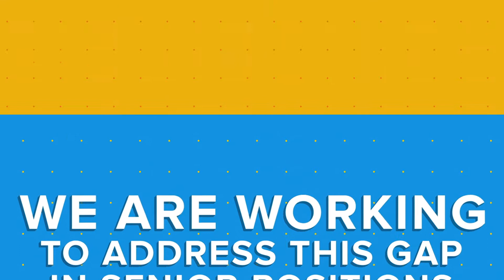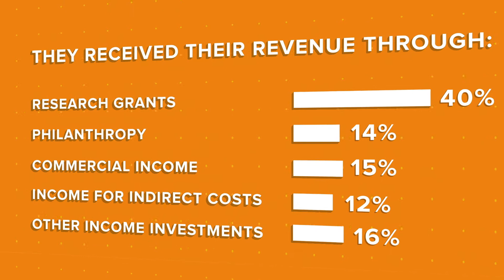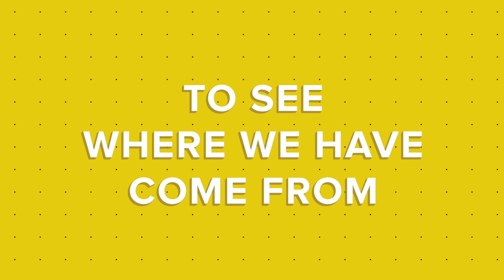Australian Medical Research Institutes - The AAMRI Report 2020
The Association of Australian Medical Research Institutes Member Report 2020. This report is a unique opportunity for us as a sector to benchmark and demonstrate the impact we have.